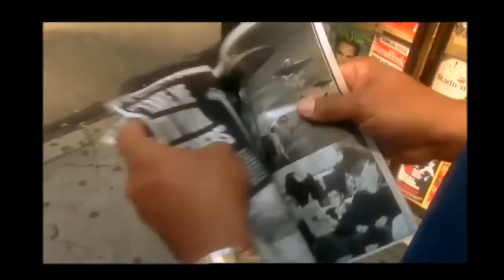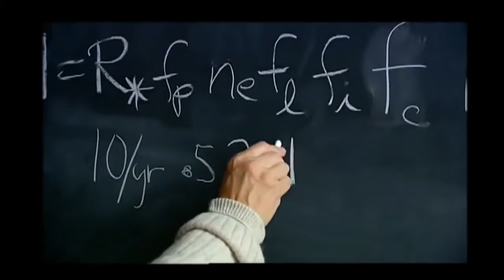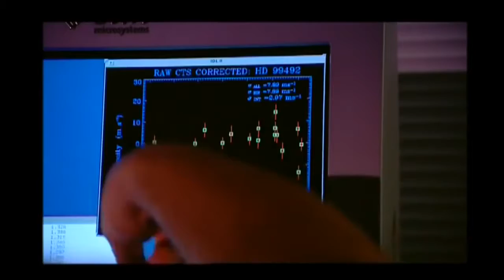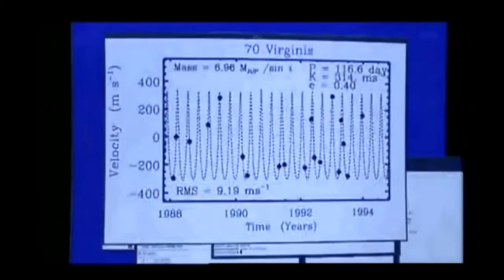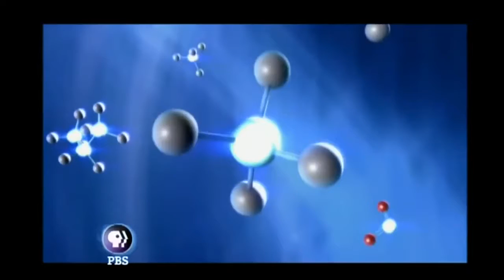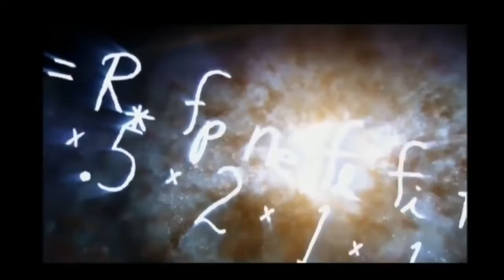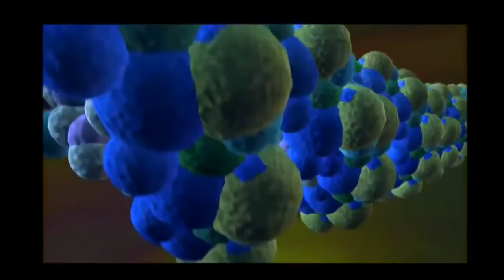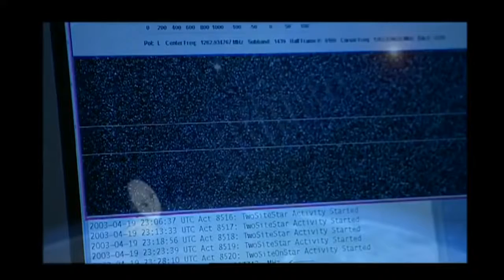Neil deGrasse Tyson: Where are the Aliens? - Documentary HD 720p Best Documentary 2016